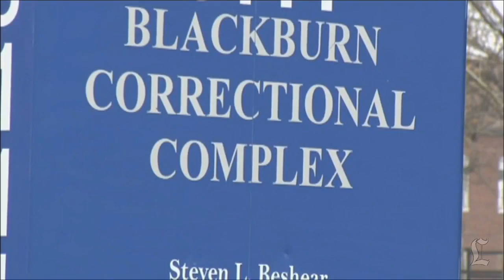Escaped Kentucky inmate asks to be taken back to prison: Daily Headlines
41-year-old Robert Vick escaped from the Blackburn Correctional Complex but changed his mind when he faced a wind chill of about minus 18 degrees.